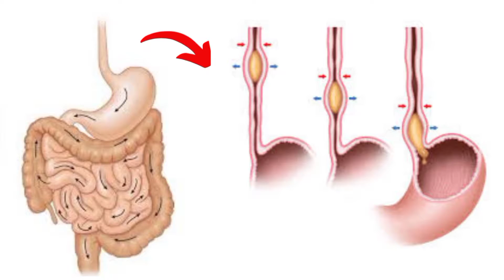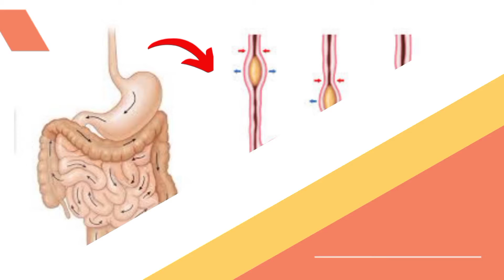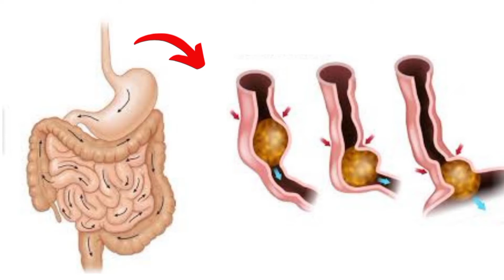METOCLOPRAMIDA: Mecanismo de ação, indicação, contraindicação, reações e cuidados de enfermagem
✅ Vídeos sugeridos para náusea, vômito e procinéticos

Este vídeos aborda sobre a METOCLOPRAMIDA, que faz parte do grupo de medicamento antiemético (para náusea e vômito). Medicamento usado no tratamento de náusea e vômito. Faz-se necessário, compreender, entender e realizar os cuidados de enfermagem deste medicamento. Portanto, o vídeos aborda os seguintes tópicos:
- Nome comercial da metoclopramida
- Apresentação da metoclopramida
- Mecanismo de ação da metoclopramida
- Farmacocinética da metoclopramida
- Indicação da metoclopramida
- Contraindicação da metoclopramida
- Reação adversa da metoclopramida
- Interação da metoclopramida
- Cuidado de enfermagem da metoclopramida

DESCRIÇÃO DO CONTEÚDO
METOCLOPRAMIDA (procinético, antiemético)

NOME COMERCIAL:
- PLAC VOMISTOP, NOVOSIL, DISPONÍVEL TAMBÉM EM ASSOCIACO

APRESENTAÇÕES:
- Comprimidos de 10mg.
- Ampolas com 2m (10mg) de solução injetável.
- Frascos com 120ml (5mg/5ml) de xarope.
- Supositórios de 5mg (pediátrico) ou 10mg (adulto)

PROPRIEDADES
- Estimula a motilidade do trato Gl superior, sem estimular as secreções gástrica, biliar e pancreática.
- Relaxa o esfíncter pilórico.

FARMACOCINÉTICA
- Usos VO, IM e IV.
- Início da ação: 30-60min (VO); 10-15min (IM); 1-3min (IV);
- Nível sanguíneo: 60-90min (VO. IM e IV);
- Eliminação: 5-6h.

INDICAÇÕES E POSOLOGIA
- Prevenção do vômito após quimioterapia.
- Exames radiológicos do trato GI.
- Gastroparesia diabética.
- Refluxo gastresofágico, 30min antes das refeições e ao deitar-se.
 - Alguns pacientes podem responder a doses tão baixas quanto 5mg.
Náusea ou vômito pós-operatório.

CONTRAINDICAÇÕES E PRECAUÇÕES
- Hipersensibilidade.
- Hemorragia Gl.
- Epilepsia.
- Use cuidadosamente nos casos de câncer de mama e durante a lactação.

REAÇÕES ADVERSAS
- CV: hipertensão (transitória).
- Gl: náusea, diarreia.
- SNC: inquietação, sonolência, fadiga, insônia, reações extrapiramidais, distonia, tontura, ansiedade.

INTERAÇÕES
- Ciclosporinas: aumento dos efeitos tóxicos e imunossupressivos dessas drogas.
- Digoxina: menor absorção dessa droga.